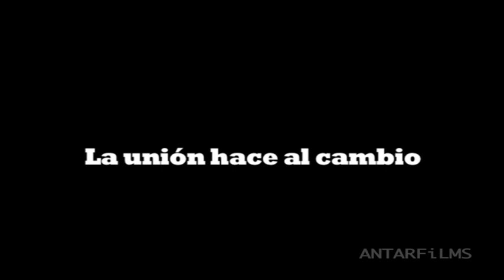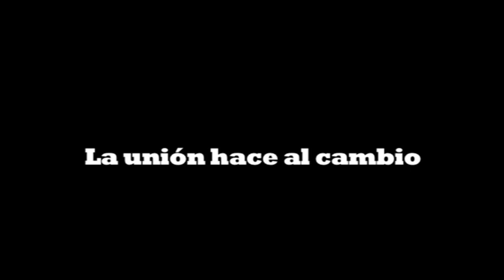La unión hace al cambio (2) Barcelona, Catalunya.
by Màrian Cugat